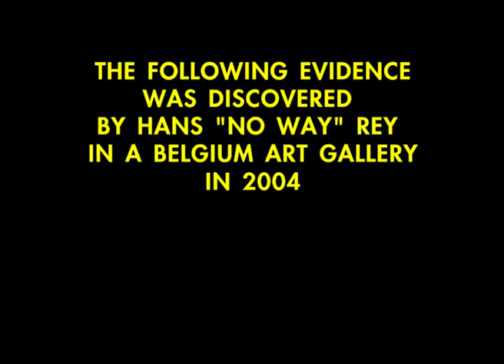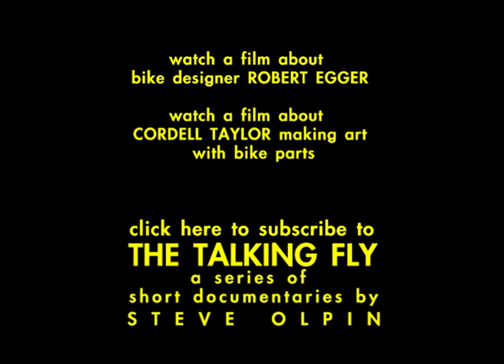Lance Armstrong's Secret Plan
The following evidence was discovered by Hans "No Way" Rey in an art gallery in Liege, Belgium. Hans discovered how Lance Armstrong and his teammates planned on winning the 2004 Tour De France. This footage was shot on July 3, 2004. Can you say Scandal?